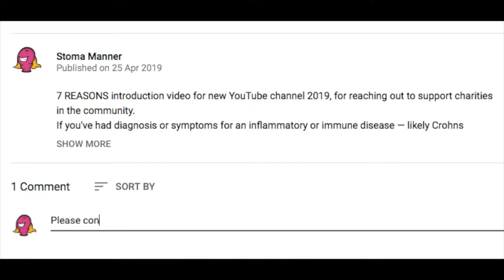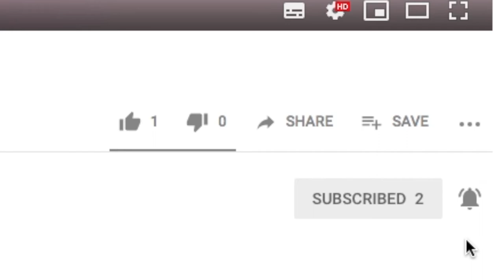Ostomy bag pooping, emptying bowels or farting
OSTOMY BAG POOPING AND FARTING AFTER EMPTYING BOWELS!

The best 5 Ostomy YouTube videos you've probably not seen yet!

Pardon me, I farted. Yes, it happens and a stoma cannot be prevented from pooping or farting.
Because a stoma is independent, there will be moments when bowel empties with poo (stool) and occasional flatulence which can unfortunately be an embarassing part of living with an ostomy bag.

Watch shared videos to get ideas and tips that could prevent your stoma pooping too much, emptying or changing ostomy pouch after bowel movements and understanding stoma farts — which could answer these questions.

How do you let air out of ostomy pouch and prevent wind or gas?
If your ostomy bag is not properly sealed around the stoma or skin, then ballooning or pancaking could occur and emit smelly gas and odours. Most pouches now include an odour-reducing feature such as a charcoal filter. Change ostomy bag or open the outlet briefly to release the excess air.
Over time, you'll actually feel when the stoma is about to pass stool or fart, although you still will not be able to stop it.

Can you still poop with a colostomy bag?
Although faeces from the stoma are collected in the ostomy bag, a person will probably still have their rectum and possibly their bowels or intestines as normal. Sometimes poo can still pass from the anus after some faeces has continued into the ajoining part of the stoma.

If you've been diagnosed with a chronic illness that effects the bowel — like crohn's disease, colitis, inflammatory bowel disease/syndrome (IBD/IBS) or similar immune disorder — and want to know what it means, this Episode has relevant YouTube videos chosen for Series 1 about ostomy bags.

BEST 5 VIDEOS for "OSTOMY BAG POOPING, EMPTYING BOWELS OR FARTING"

(Melissa Hernandez)

(Jennie Smales)

(Life with Diglett)

(MeandMyOStomy)

(Ostomy Advantage)

SERIES 1 INCLUDES:
Episode 1 - Changing ostomy bag how often?
Episode 2 - How to care for ostomy bag leaking
Episode 3 - Ostomy pooping, farting and emptying bowels
Episode 4 - Living life with ostomy bag

■ Helpful tips to gain dignity, decorum and self respect

COMMON QUESTIONS
Do you still fart with a colostomy bag?
What foods will make you poop right away?
How to empty bowel movement with ostomy bag?

stoma pooping
empty ostomy bag
stoma fart

* * video ref:Best-5-YouTube-videos-ostomy-bag-pooping-farting-emptying-bowels-Series-1-Episode-3 * *